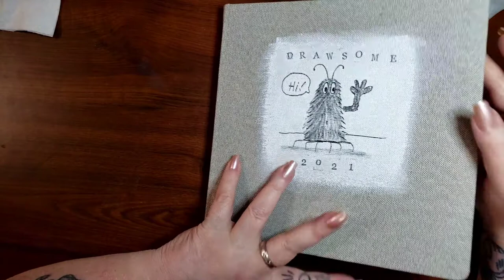It's Drawsome!! | Week 8 - Clams | I Left My Harp In Sam Clam's Disco! 😂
Please go check out Jen's Wild About Art video too!

If you would like to be featured in next week's video, show us your art on Instagram with drawsomesquad